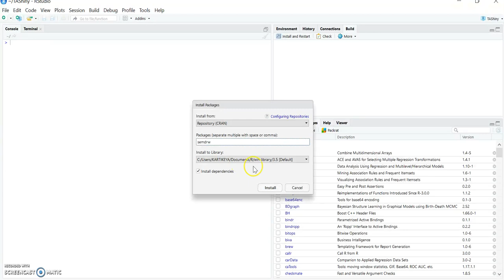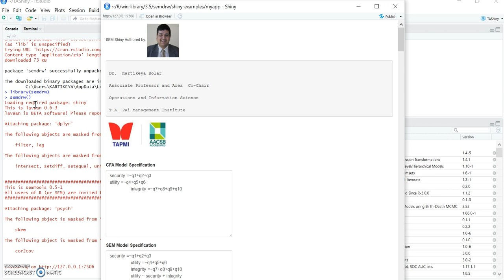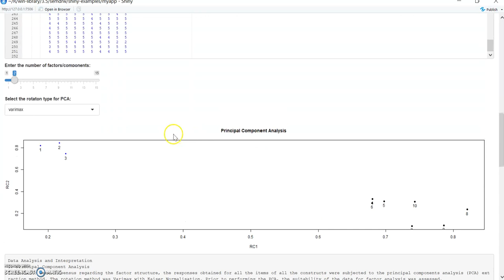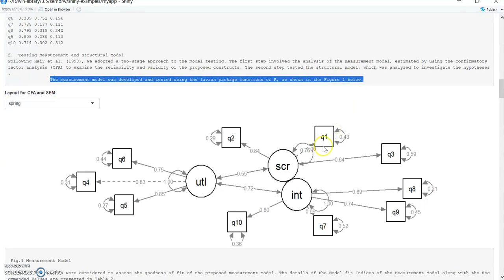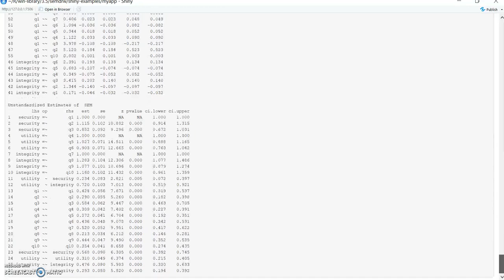Structural Equation Modelling using semdrw package in RStudio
Interactive application for using Structural Equation Modelling  and instantaneous narrative development right  from Exploratory analysis to Structural Anaysis. semdrw package is  available on CRAN repository. To use this you need to first install R   and then  RStudio.
Once RStudio is installed follow the video for installation and usage of semdrw package.  The web application of the same is available